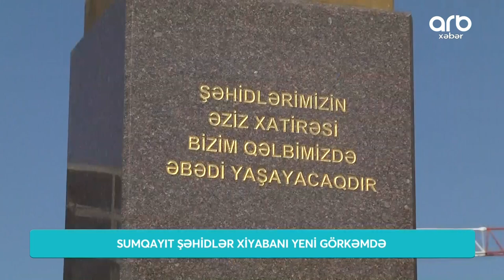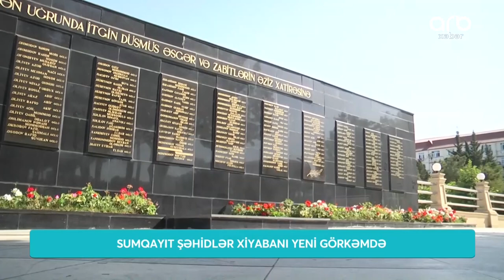Yenidənqurmadan sonra: 513 igidin yatdığı Şəhidlər Xiyabanı yeni görkəmdə - ARB Xəbər